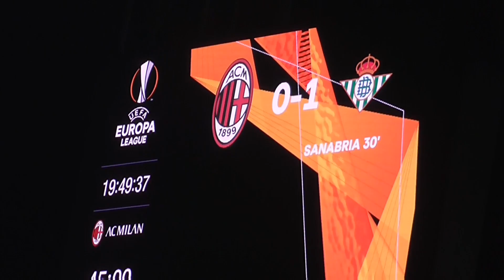EPIC VLOG! MILAN 1-2 BETIS! PARTIDO CALIENTE EN SAN SIRO! CUTRONE!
TODOS los tipos de video que se suben regularmente al canal:
1- Videos de fichajes del AC Milan
2-Post y Pre partidos del AC Milan (Serie A, UEL, UCL, Copa Italia)
3-Hablando de un jugador (Video entero hablando de un mismo jugador)
4-Noticias del AC Milan
5-Videos vlogs (Ocasionalmente) de mi (Viajes, Experiencias y mas!)
6-Especiales (Concursos, Metas de Subscriptores y mas)
7-Videos desde el San Siro en Milano, partidos y mas!
8-Preguntas y Respuestas!
9-Tops
10-Tags